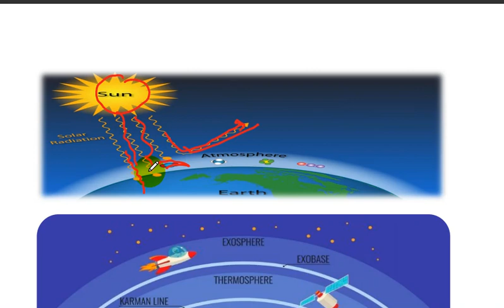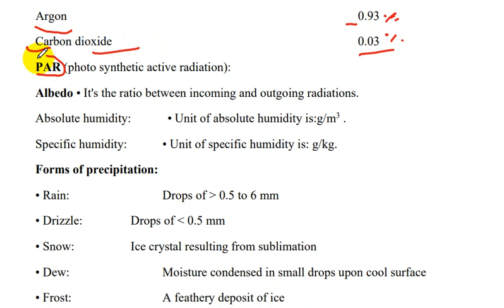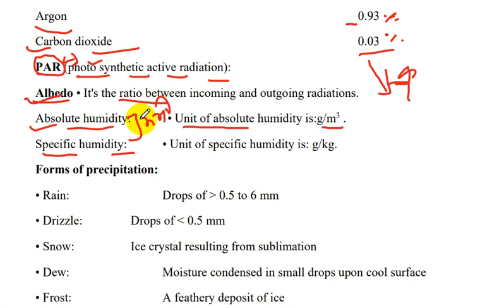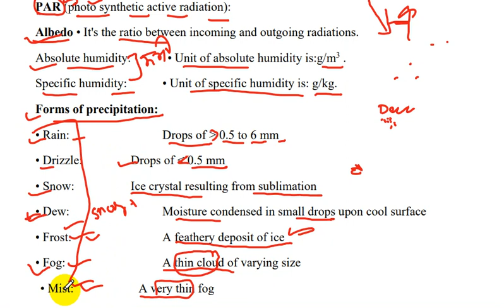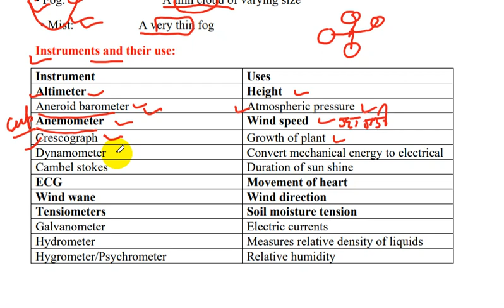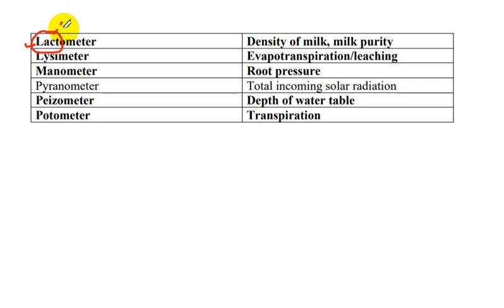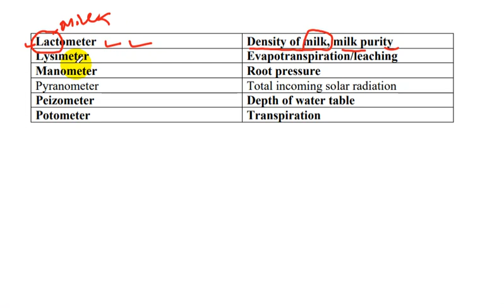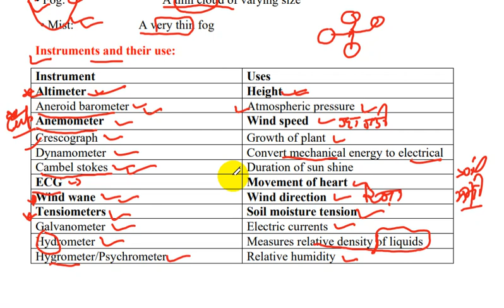CLIMATE||AGRICULTURE CLASS 8|| PUNJAB PATWARI 2021|itsGkguruG